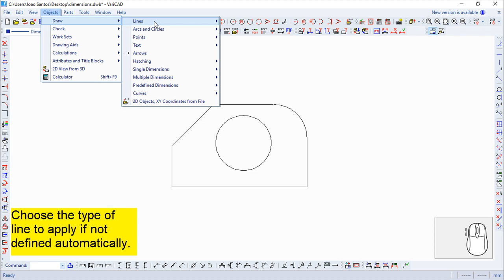VariCAD 2019 Commands English - Angular Dimension